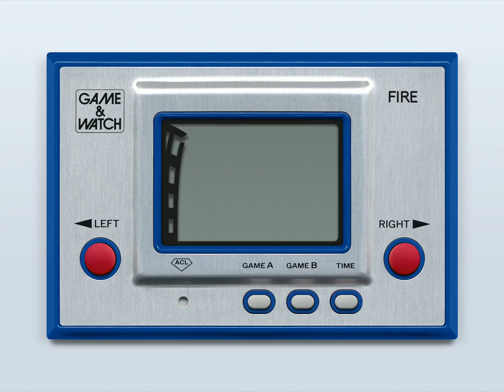Game & Watch - Fire (silver series) (c)1980 Nintendo (Game A) [MAME emulation footage]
Original 'Silver' series release of the game. Entirely different game code to the later 'Wide Screen' version which looks to have been rewritten from scratch. Support for this will be in MAME 0.214, thanks to algestam for the emulation and hydef for the artwork.